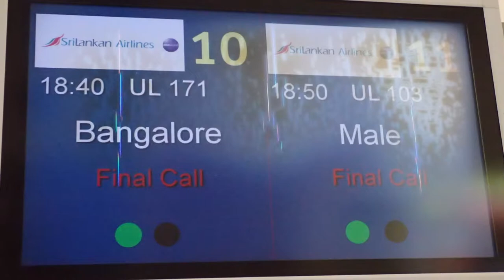群馬県伊勢崎市のダイビングショップ モルディブの海で潜る ツアー出発